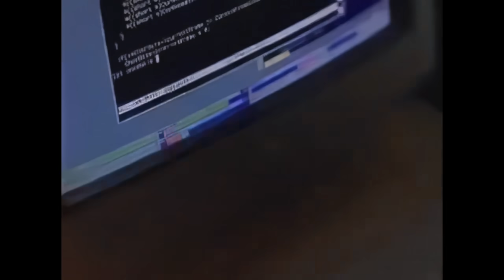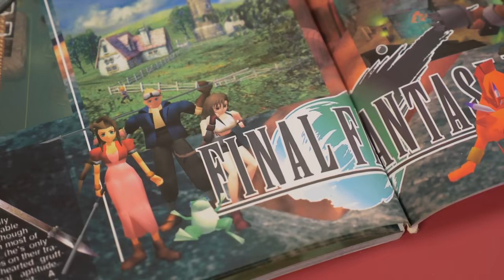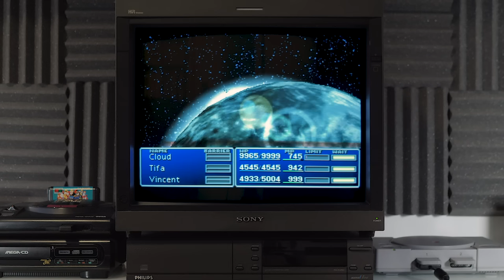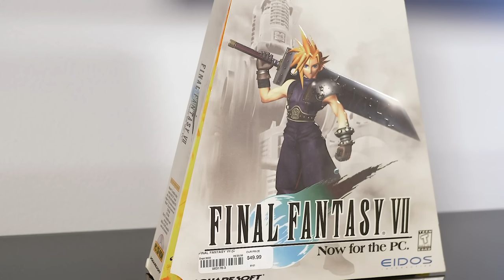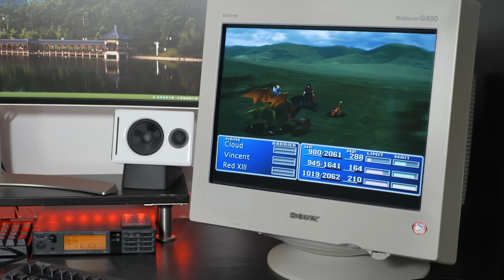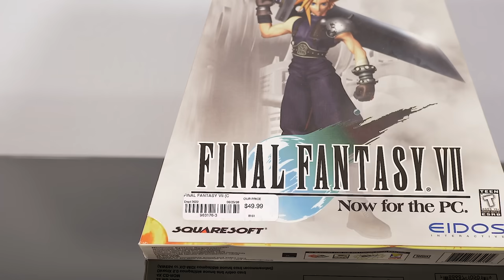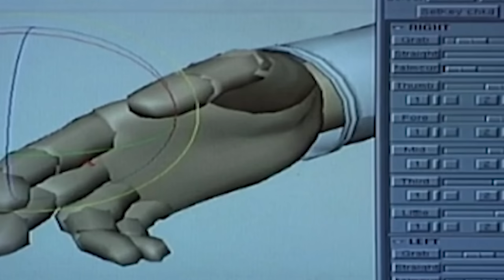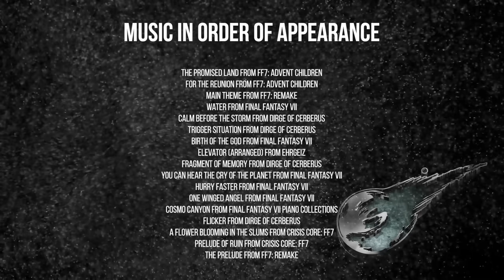DF Retro: Final Fantasy 7 - A JPRG Epic Analysed Across The Generations!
What made the original Final Fantasy 7 such an epic release for the original PlayStation way back in 1997? How well did the ports to other systems fare and how did Square seek to follow up on his stone-cold classic? Join Digital Foundry for a celebration of a groundbreaking game, culminating in its recent release as the Final Fantasy 7 Remake for PlayStation 4 and PS4 Pro.